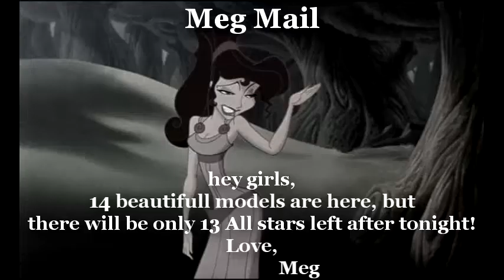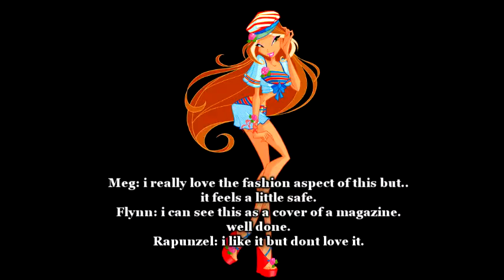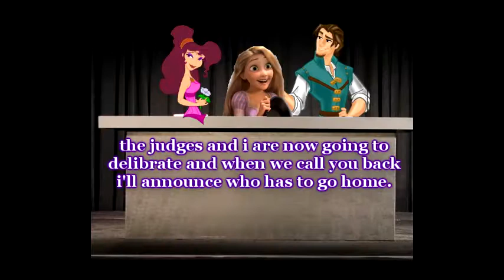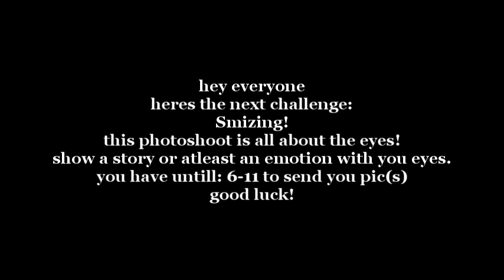CNTM Cycle 5: All stars Episode 1:Who are the real All Stars?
hey everyone, also sorry for this delay, but i had more homework then anticipated.